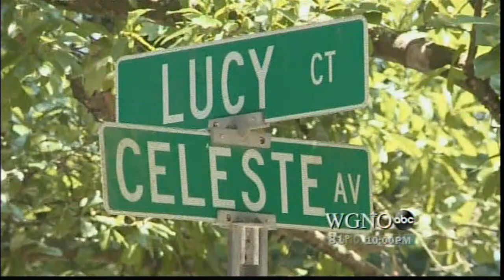wgno news at 10 open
copyright wgno tv no  infringement intended